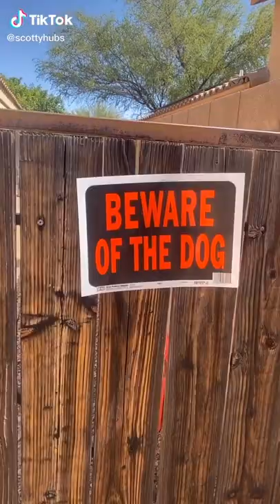💃 Tiktok Funniest Compilation #3217